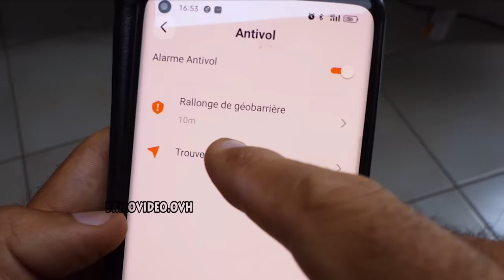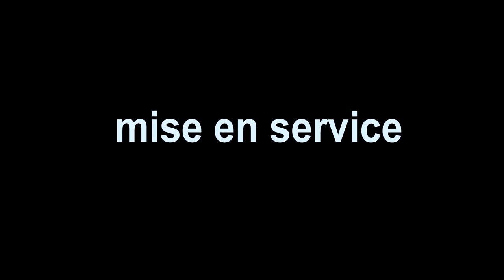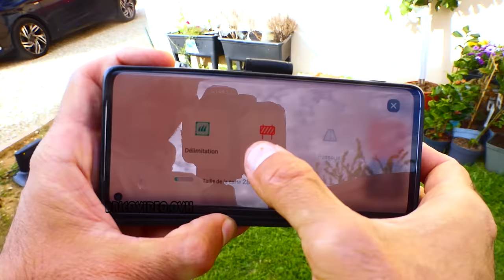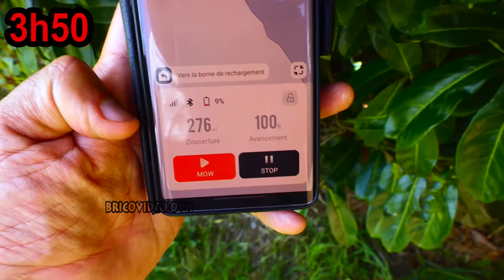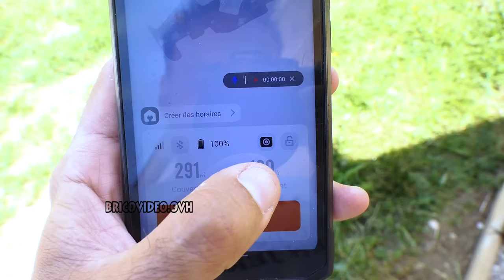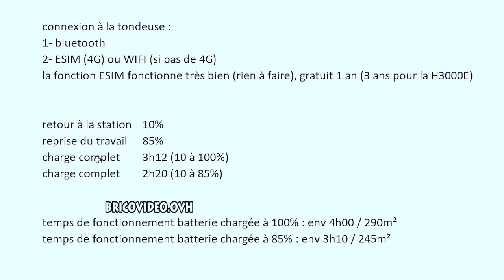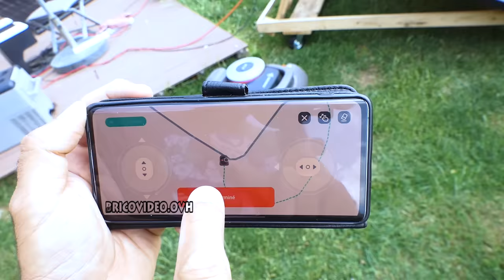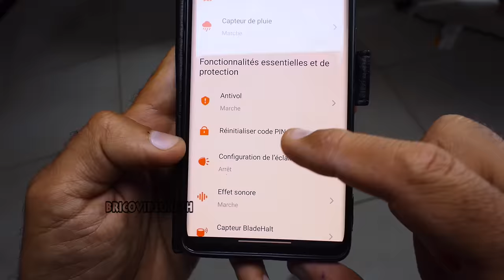tondeuse robot SEGWAY NAVIMOW H1500E 1500m² GPS 4G WIFI BLUETOOTH sans fil périphérique VisionFence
robot tondeuse SEGWAY NAVIMOW H1500E 1500m² GPS 4G WIFI BLUETOOTH sans fil périphérique + caméra VisionFence ► liste revendeur ► lames

sommaire
00:00 déballage
02:18 batterie
02:35 mise en service
03:03 création de la carte
04:17 bloquer une zone
04:41 test sans caméra
06:43 mémorisation des obstacles ?
07:57 visionfence : installation
08:28 test avec caméra
10:04 mesures (autonomie charge ...)
11:40 supprimer une zone
11:53 sens de tonte : variable !
12:12 obstacles
12:46 pluie
13:02 effacer
13:20 modifier la carte
14:30 test de positionnement
14:55 application
16:51 conclusion